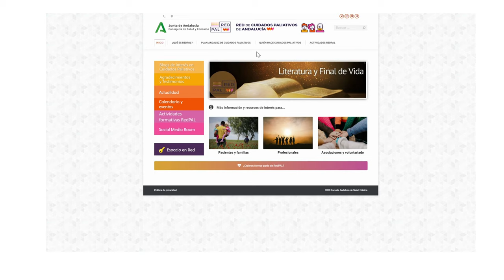Nuevos Contenidos de la Web RedPAL💻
Presentamos dos nuevas secciones actualizadas, con información y recursos para: Ciudadanía (pacientes y familia) y Profesionales.